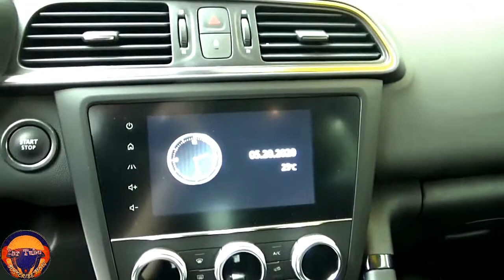New 2021 Renault Kadjar Super Limited Edition TCe 140 Exterior and Interior FHD